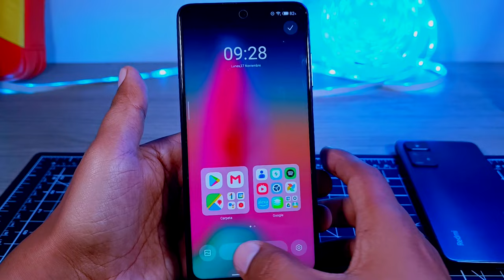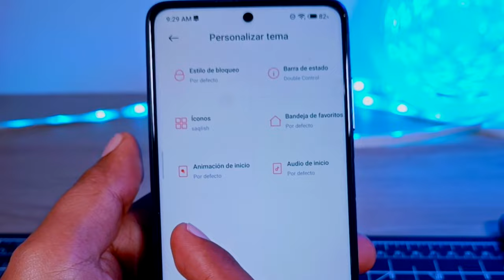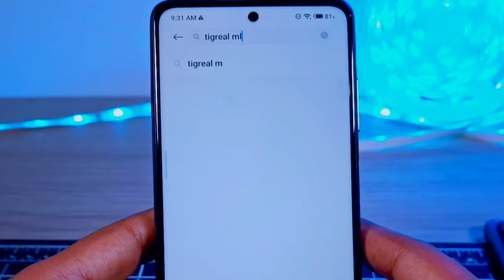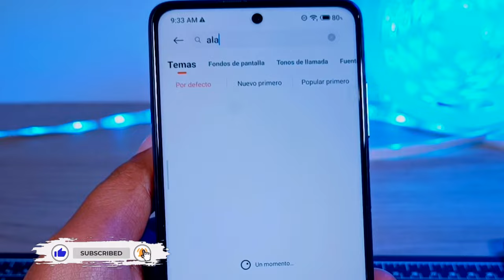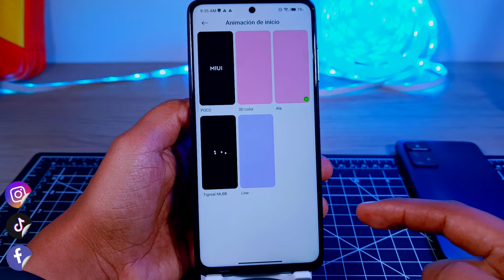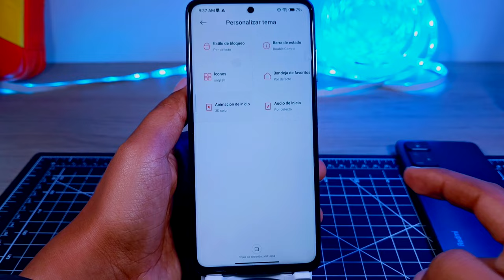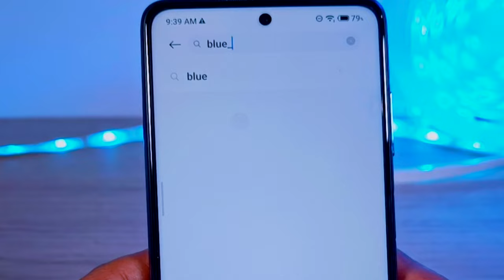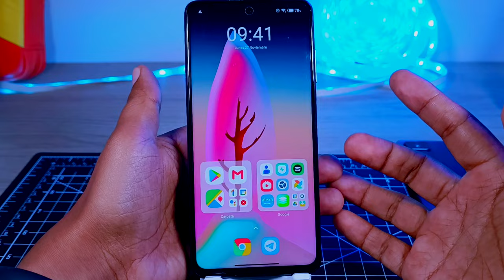Top 6 Animación de Inicio para tu Xiaomi Poco - Boot Animation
hoy te traigo un top de boot animation o animación de inicio para que puedas dar un estilo autentico a tu teléfono de cualquier serie de Xiaomi, Redmi, Redmi note o Poco, en todos esta funcionando ya que solo es una configuración dentro de temas.